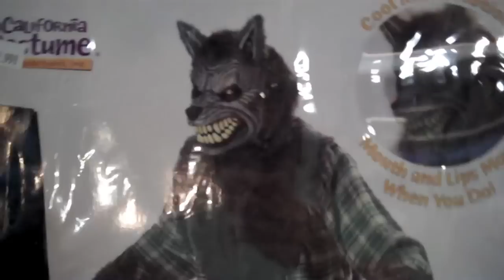MULLET'S ARE SO AWESOME (10-5-10_Day 57)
We are Vlogging for a year!!! This is my life as a pro cyclist with my girlfriend Stephanie. these are our adventures!

Want more of us? Follow us on...